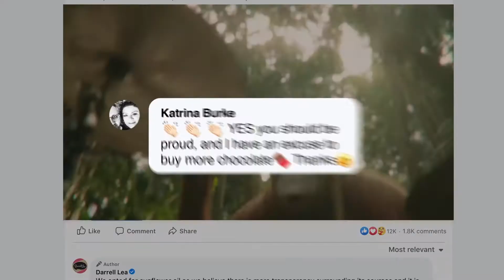Akkomplice - the special ops agency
Whether we're creating Australia's most talked about campaigns or literally transforming a brand, creating a brand experience for the world's biggest truck manufacturer, or simply making tuna sexy - we LOVE what we do. And our clients LOVE the results.
So if you have a thorny problem or a big ambition for your brand, hit us up. We'd love to hear from you.